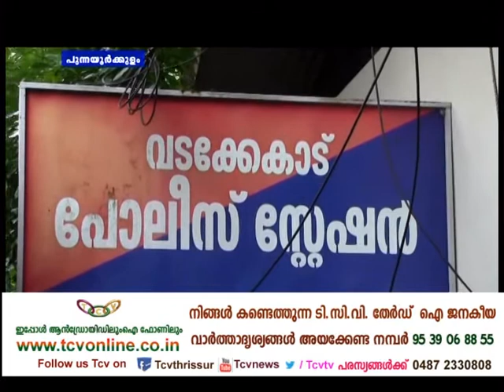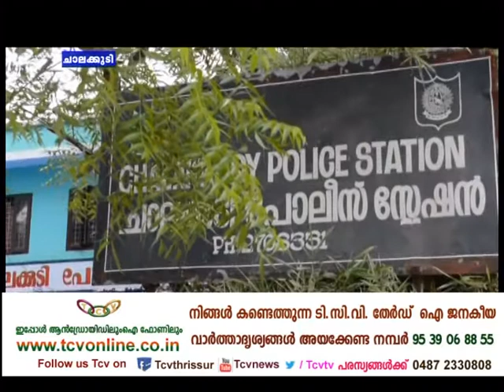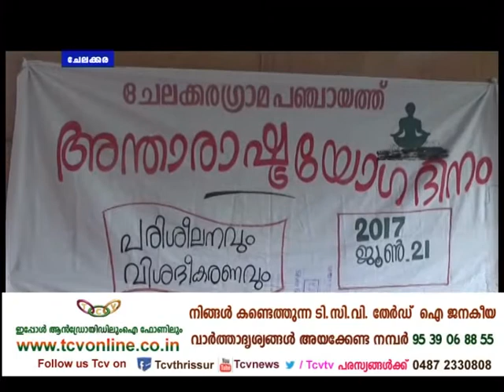Grammavarthakal 21 06 2017